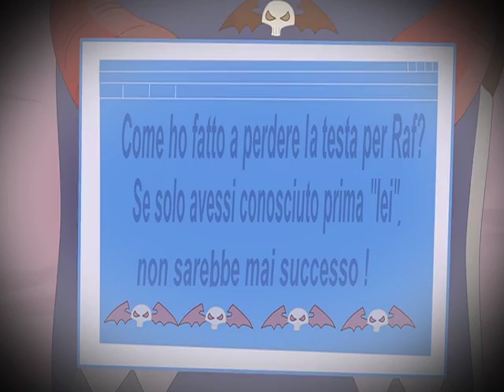Angel’s Friends II ép 35 FR | LA RÉUNION SECRÈTE (partie 1) dessin animé pour enfants en français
Angel’s Friends II ép 35 FR | LA RÉUNION SECRÈTE (partie 1) dessin animé pour enfants en français. L’alliance des anges, saison 2! De retour à l'école pour une nouvelle année, les anges et démons se retrouvent avec de nouveaux humains, de nouvelles règles et surtout de nouveaux pouvoirs. De nouveaux ennemis apparaissent, des ennemis puissants qui détiennent la mère de Raf dans un sommeil artificiel. Ainsi ils menacent de lui faire du mal pour que Sulfus leur obéisse. Ils le forcent à ignorer Raf pour que celle-ci ait le cœur brisé, ensuite ils l'obligent à séduire son amie Dolce.